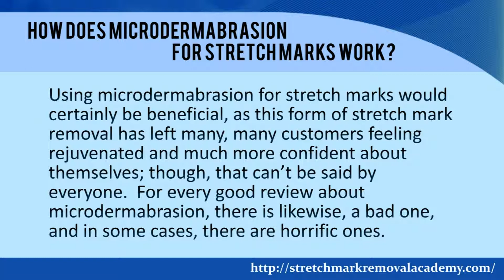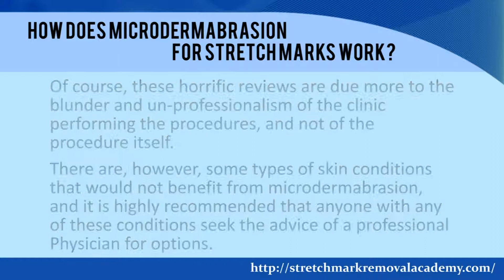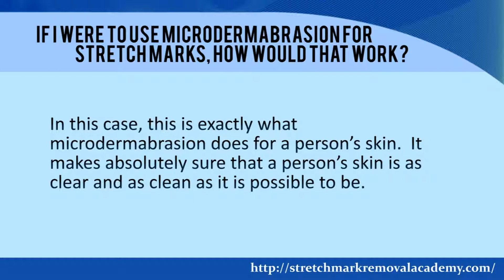How Does Microdermabrasion for Stretch Marks Work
Microdermabrasion is much more effective but not more than a much more expensive face scrub. Microdermabrasion is the removal of the uppermost layer of the epidermis, in which case, is covered with a layer of dead skin cells. This leads to a clearer and cleaner skin.